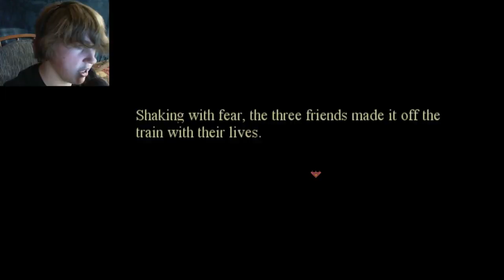THE ENGINEER | Jellyfish On A Train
I put a lot of work into this video, like always, and appreciate